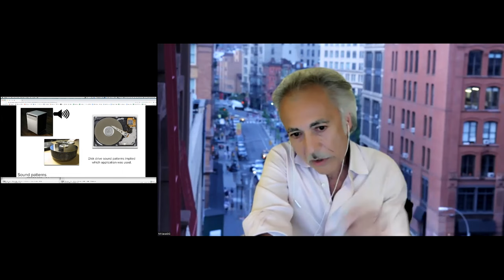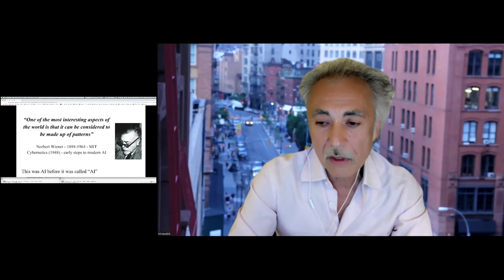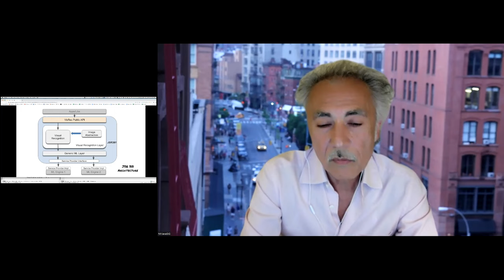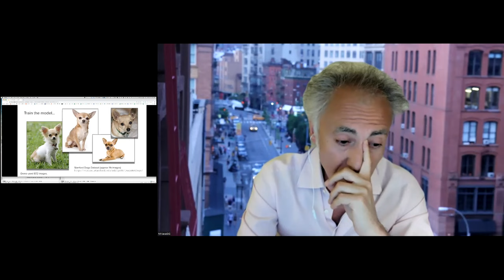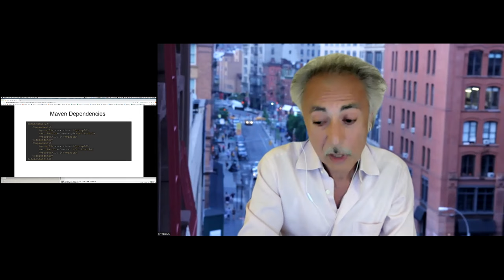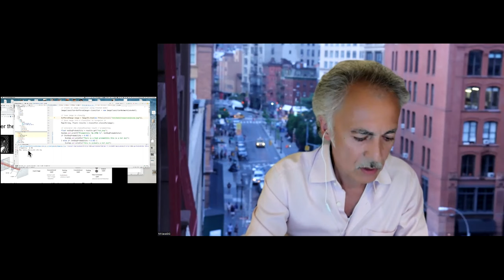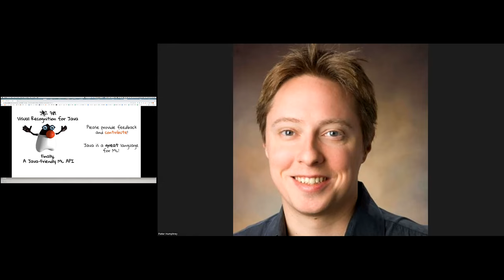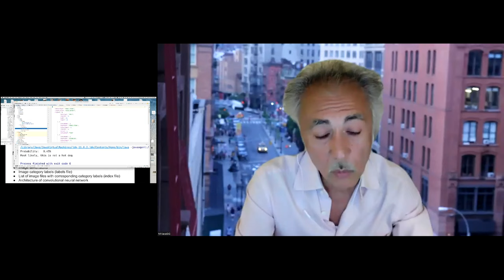Patterns, Predictions, and Prescriptions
We are entering a new and long-tail phase of software development with Machine Learning (ML). ML, a subset of AI, is the ability of a machine to produce accurate results for a particular problem without any explicit programming. These predictive results are derived from recognizing patterns in large data sets.

We are effectively giving machines the ability to gain experience.

This megatrend affects our applications, software tools, data structures, systems architecture, new hardware approaches, business processes, organizational interactions, enterprise strategies, government behavior, geopolitical strengths, ethics, data privacy, etc. In essence, ML is an inflection point for computing, enterprises, countries, humanity, and civilization.

We’ll explore some basic ML use cases, take a look at JSR #381 (Visual Recognition for Java), and then dive into issues, strategies, and the near-term and long-term directions of ML.

Speaker:

Senior Technology Consultant and Chairman @NYJavaSIG

Frank Greco is a senior consultant and enterprise architect with cloud, mobile computing, and machine learning experience located in the NY/NJ area. He is a frequent writer/blogger and author as well as additional achievements with startups, strategic technology/business partnerships, enterprise infrastructure, and emerging technologies, particularly for large enterprises. Co-author of JSR 381 Visual Recognition for Java and a huge proponent of Java for Machine Learning.

Frank is a frequent global speaker at major technology trade shows such as JavaOne/CodeOne, QCon, Jfokus, Devoxx, et al. He chairs the "Enterprise IT Technology" and "Machine Learning for the Enterprise" conferences for Technology Transfer in Europe.

He is the Chairman of the NYJavaSIG (8.5K+ members), the largest (and first ever) Java User Group in North America, and has a deep understanding of developer communities, education/curriculum design, and diversity programs. Frank was recognized with the title "Java Champion" by Sun/Oracle as a leader and visionary in the Java Technology community.

In addition to his strong expertise in enterprise IT, Frank is also a semi-professional musician, decent cook, and terrible fisherman.